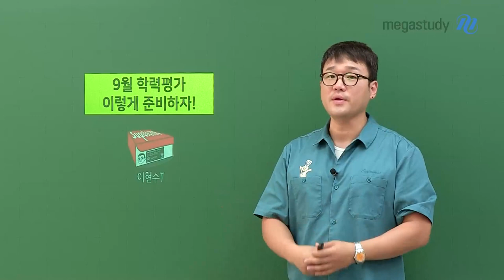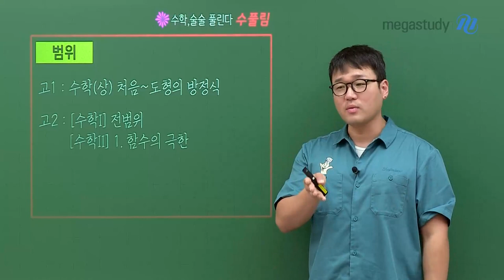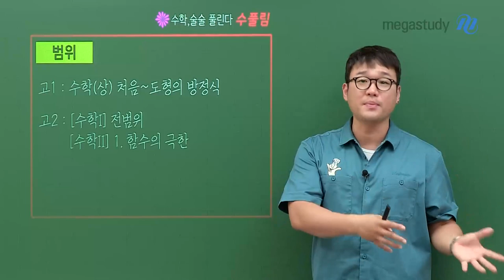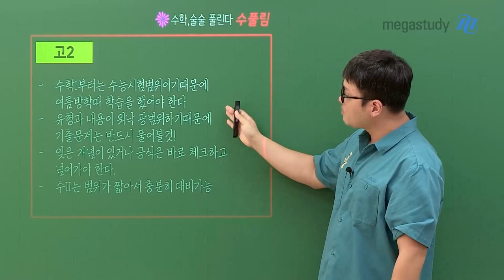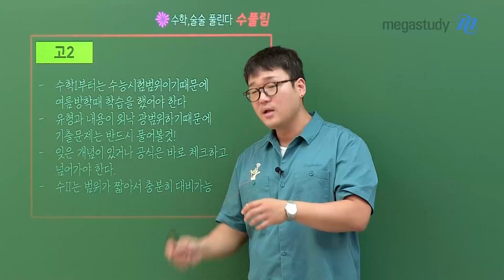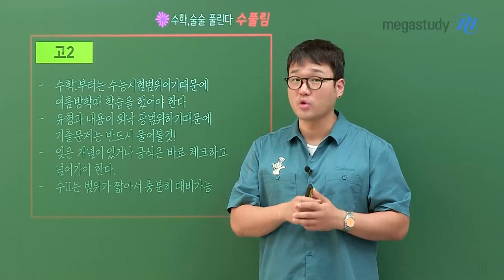[메가스터디] 수학 이현수쌤 - [고1,2] 9월 학력평가 이렇게 준비하자!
방학동안 굉장히 수고 많으셨습니다!

곧 다가올 9월 학평!
어떻게 준비를 해야 좀 짧고 굵게 할 수 있는지 알려드립니다!✨

하나도 중요하지 않은 시험은 없습니다.
9월 모의고사 잘 준비해서 보시기를 바랍니다!!!